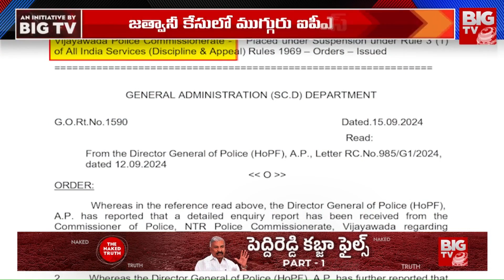జేత్వాని కేసులో ముగ్గురు ఐపీఎస్ లు సస్పెండ్ | Kadambari Jetwani Case | BIG TV Vijayawada